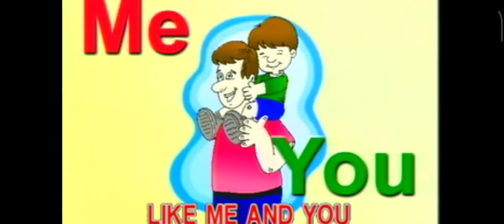What Kids Are Called (Vocals)